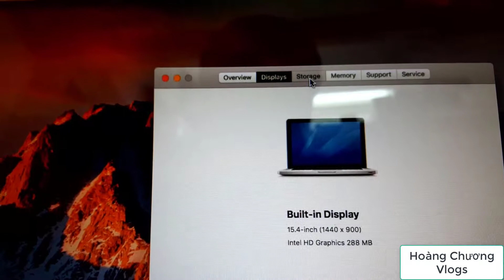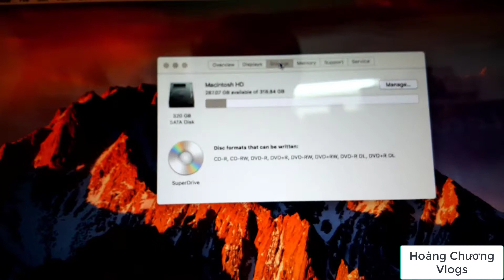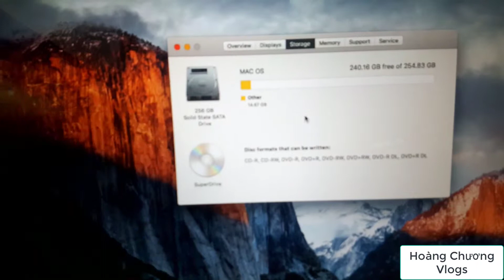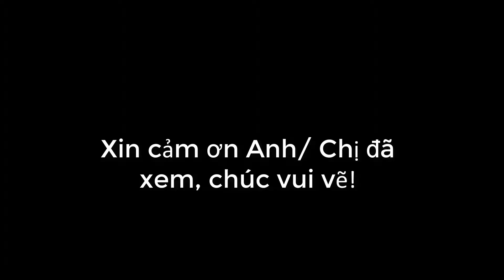Nâng cấp RAM và SSD cho Macbook Pro (Upgrage RAM & SSD for MacbookPro Mid-2010) - Hoàng Chương WS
Upgrage RAM & SSD for MacbookPro (Mid-2010) I Hoàng Chương WS